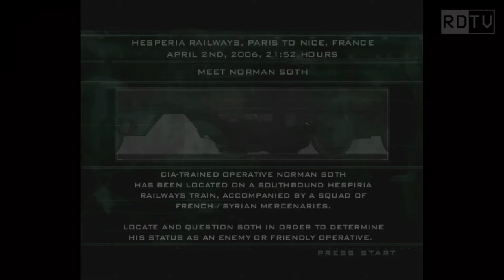SMALL, NASTY AND COMPLICATED! - Splinter Cell: Pandora Tomorrow | Episode 3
Deer boards a French train to make contact with Norman Soth to identify if he's friend or foe. But things get nasty and complicated in this small train.